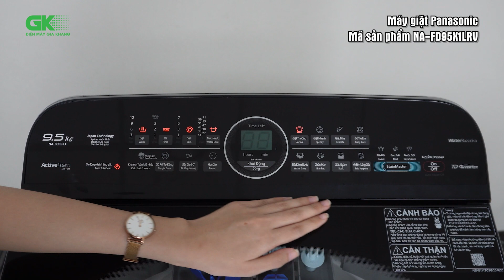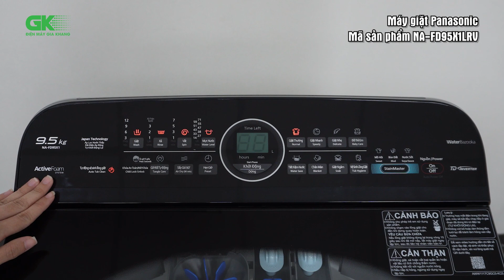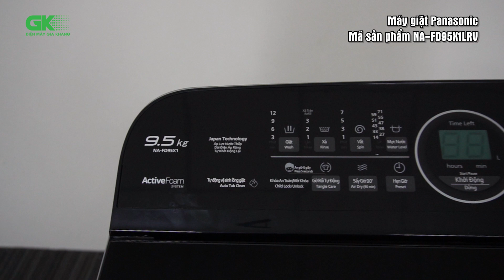Giới thiệu sản phẩm Máy giặt Panasonic Inverter 9.5 kg NA-FD95X1LRV l Điện máy Gia Khang